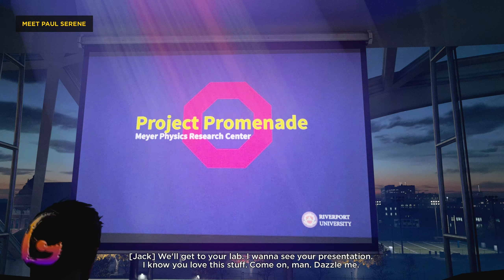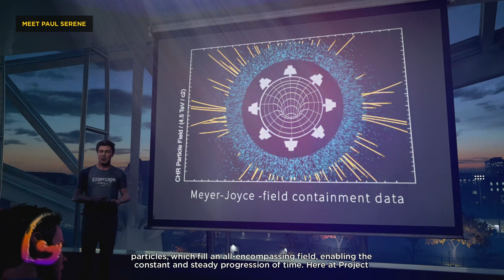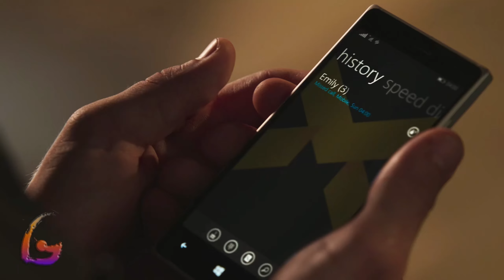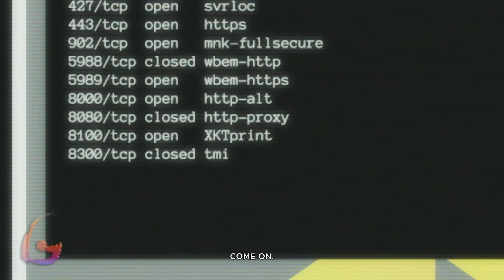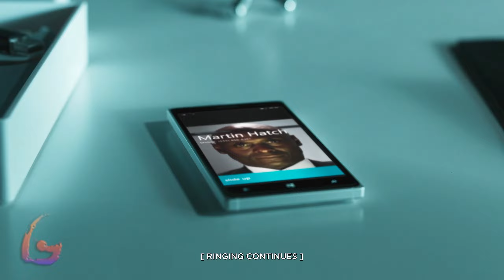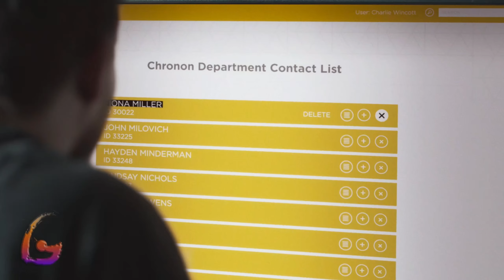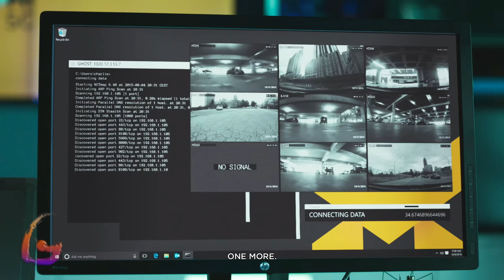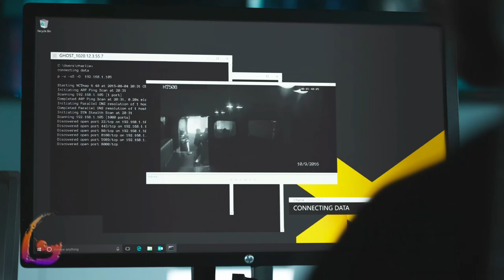Quantum Break [Act 1 - Episode 1 - Monarch Solutions] Gameplay Walkthrough [Full Game] No Commentary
Quantum Break Gameplay Walkthrough [FULL GAME] No Commentary will include the full game story on PC. This Quantum Break Gameplay Walkthrough Full Game No Commentary is 60fps and will be in either 1080p or 1440p and will include a Gameplay Walkthrough of the Full Game Movie or All Cutscenes Longplay edition of Quantum Break which is No Commentary, most likely in a video after the ending of the game Gameplay Walkthrough.

Quantum Break is a 2016 science fiction action-adventure third-person shooter video game developed by Remedy Entertainment and published by Microsoft Studios for Microsoft Windows and Xbox One. Quantum Break was the best-selling new intellectual property published by Microsoft since the launch of Xbox One.

00:00 - Act 1 - The Number One Killer is Time
10:00 - Act 1-1 Riverport University Experiment
20:00 - Act 1-2 Campus Escape
35:00 - Act 1-3 Library Chase
49:00 - Act 1 - Junction Hardline/PR
55:00 - Episode 1 - Monarch Solutions